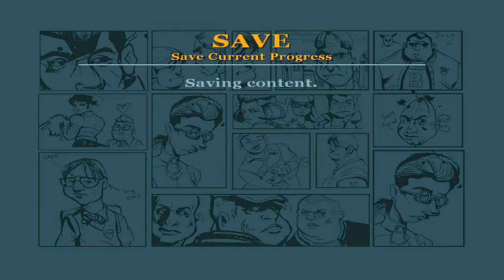Bully [SE] | Episode 51 - Audio Loss, FTW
In this episode, we have the audio randomly stop working, not sure why, but we still have fun doing random things :D

Please leave a Comment, give the video a virtual hug simply by clicking on the Like button, Subscribe, and click the 🔔 Bell for updates, and for more new and exciting content, that will be uploaded daily! More importantly, enjoy and as always, have a good day! :)

➨Please Help Silent Phill out, in any way possible :)